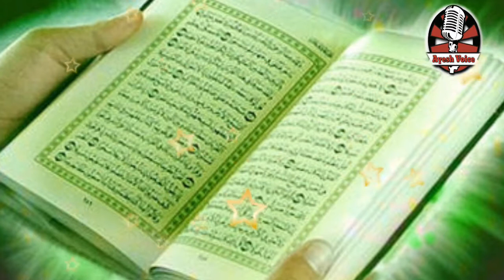Samri Jadugar Kon Tha || Samri Jadugar Ka Waqia || Samri Jadugar Aur Hazrat Musa as,Musa Samri Story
Samri Jadugar Kon Tha || Samri Jadugar Ka Waqia || Samri Jadugar Aur Hazrat Musa as,Musa Samri Story || samri jadugar ka kissa || samri jadugar kki kahani || samri jadugar kaun tha || Samri Megician

is video mein hum ne btaya hai k Musa samri jo k Hazrat Musa as k zamane mein tha wo kon tha us ki haqiqat kia te Hazrat Jibrael as ne usey q pala wo kafir q bna us ne bani israel ko gumrah kia aur bachreey ki puja karwai bad mein uska anjam kia hua sab jannne k liye video ko end tak lazmi dekhye. ThankYou